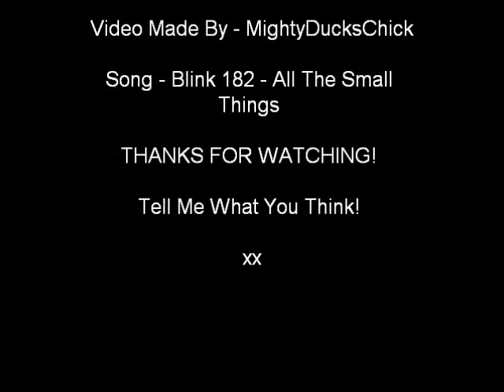Cameron Bright - All The Small Things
Cameron bright Song - all the small things by blink 182